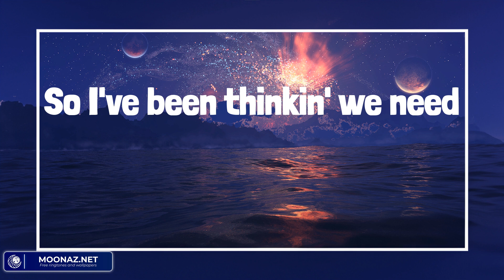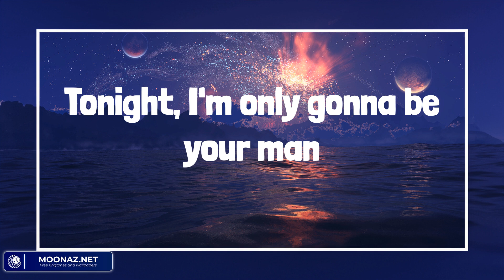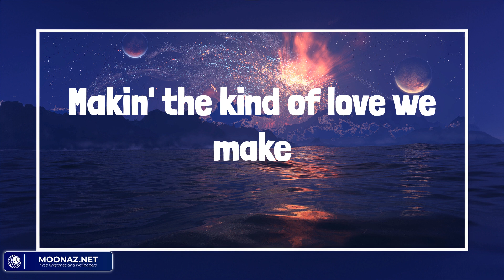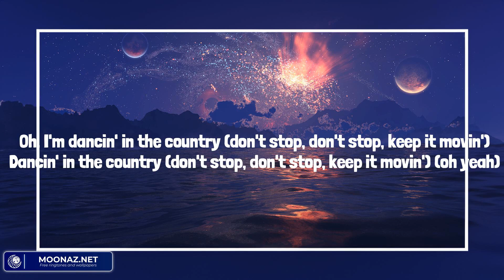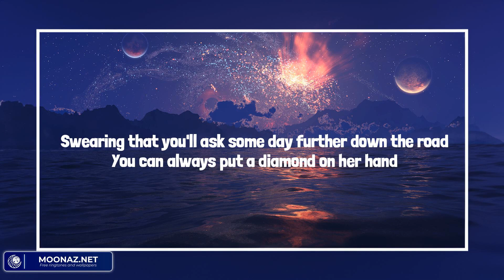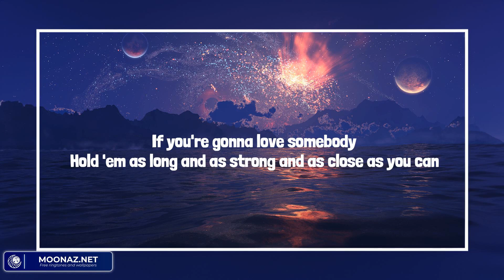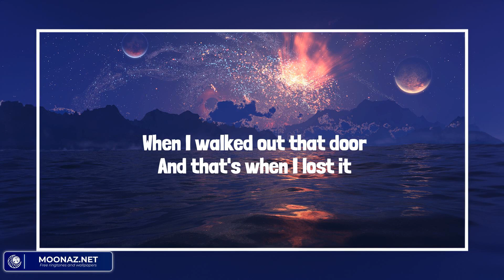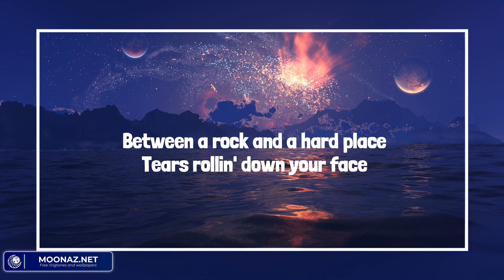The Kind of Love We Make - Country music playlist 2023 - Luke Combs, Tyler Hubbard, Cody Johnson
The Kind of Love We Make - Country music playlist 2023 - Luke Combs, Tyler Hubbard, Cody Johnson, Bailey Zimmerman

00:00 Luke Combs - The Kind of Love We Make
03:44 Tyler Hubbard - Dancin’ In The Country
06:43 Cody Johnson - 'Til You Can't
10:27 Bailey Zimmerman - Rock and A Hard Place